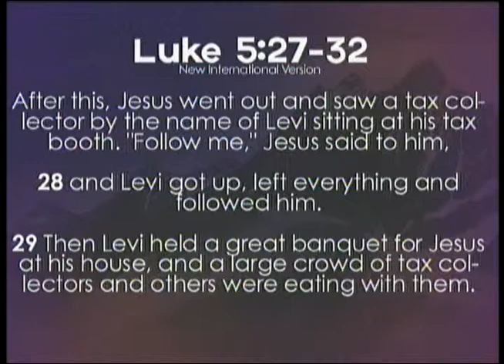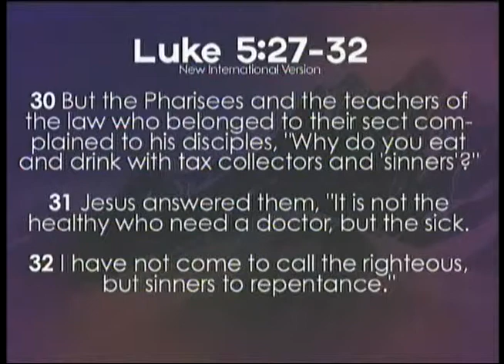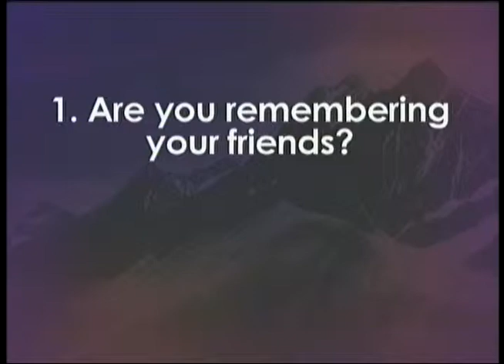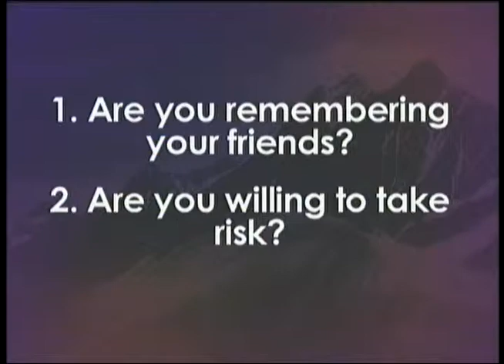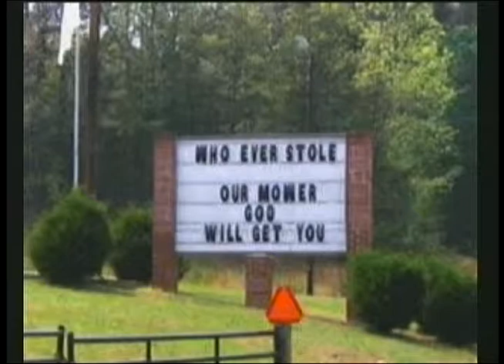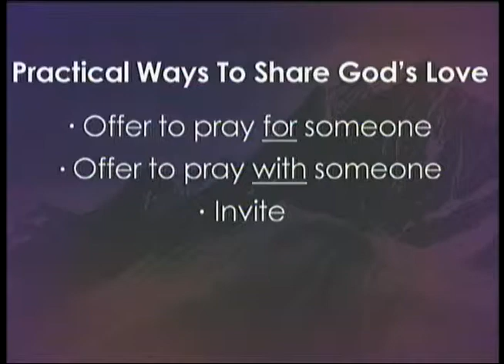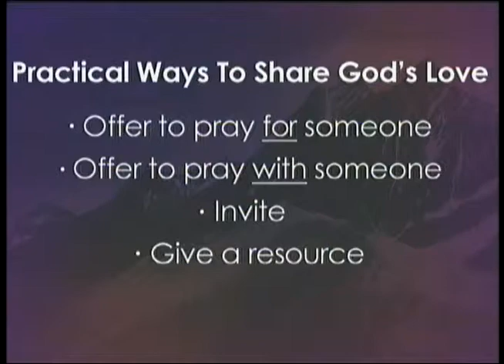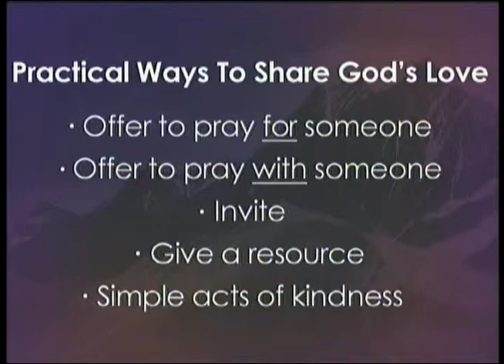Risk (Part 1)